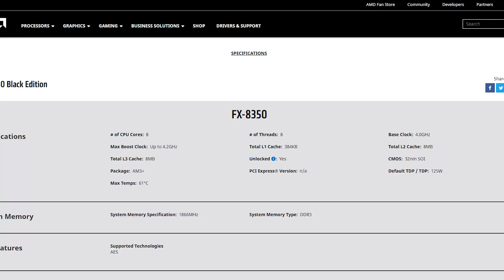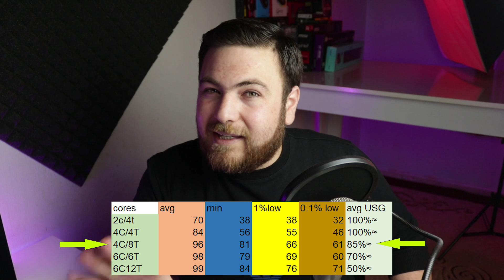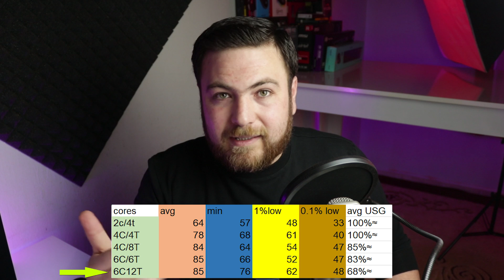كم نواة معالج تطلب الألعاب في 2020 ؟ 2 نواة أم 4 أم 6 أم 8 أم 12 ؟؟🤔🤔